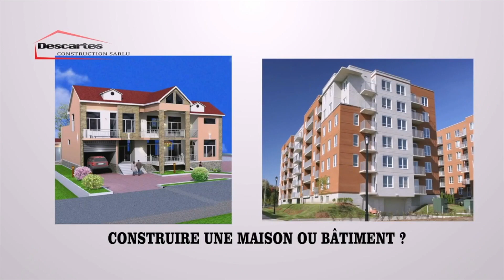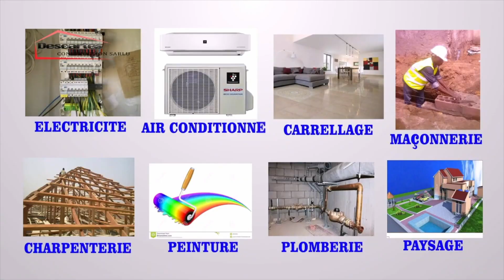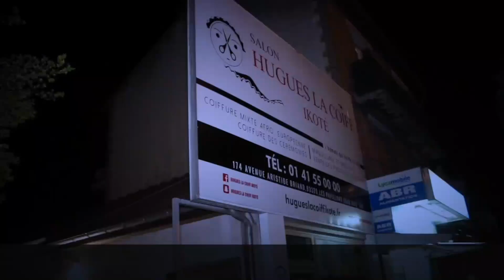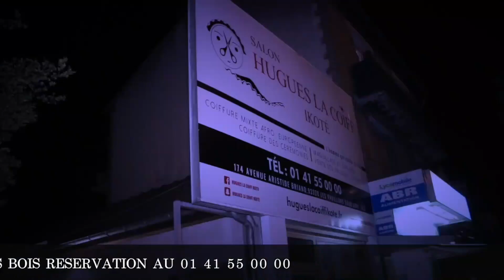WERRASON SOUTIEN SA FEMME SYLVIE MAMPATA A 100% ASIETI LIKOLO PODIUM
WERRASON SOUTIEN SA FEMME SYLVIE MAMPATA A 100% ASIETI LIKOLO PODIUM ROBINO MUNDIBU NA NICODEM BASEKI EYINDI